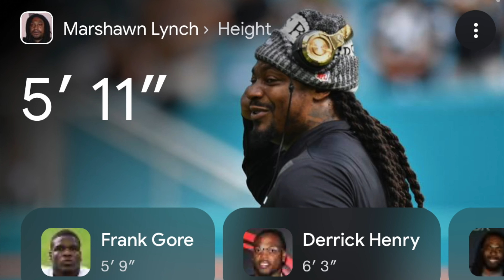My First Time On The Monkey 🙉 App!!!